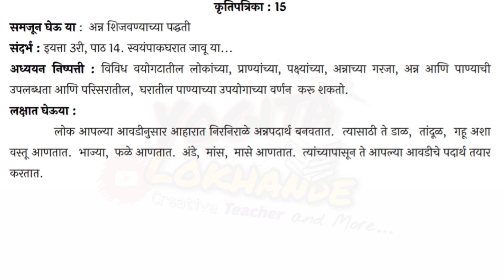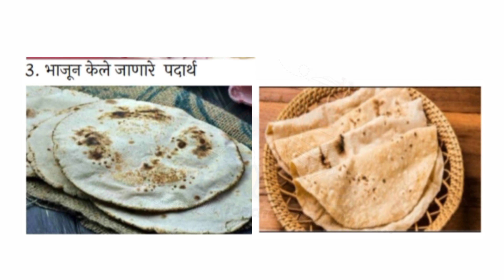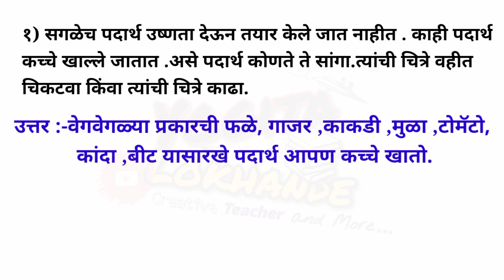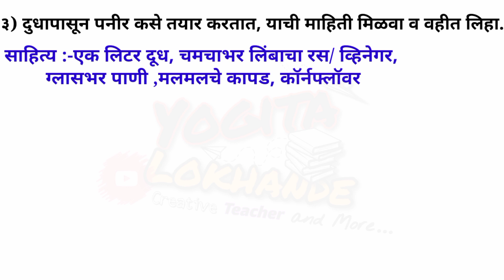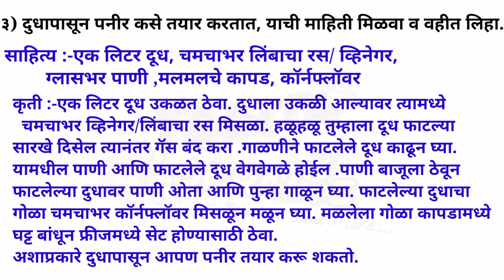सेतू अभ्यास इयत्ता-चौथी परिसर अभ्यास भाग १ कृतीपत्रिका १५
सेतूअभ्यासचौथीपरिसर‌अभ्यासभाग‌एककृतीपत्रिकापंधरा
सेतूअभ्यासचौथीपरिसरभाग‌एककृतीपत्रिकापंधरा
सेतूअभ्यासचौथीपरिसर‌अभ्यासभाग‌एक